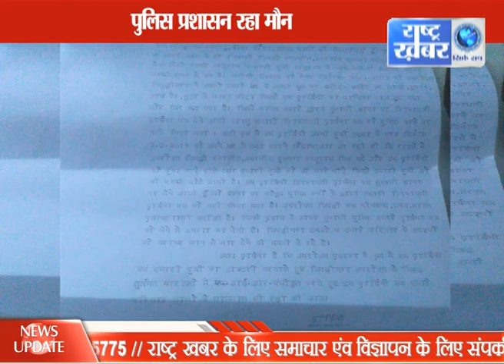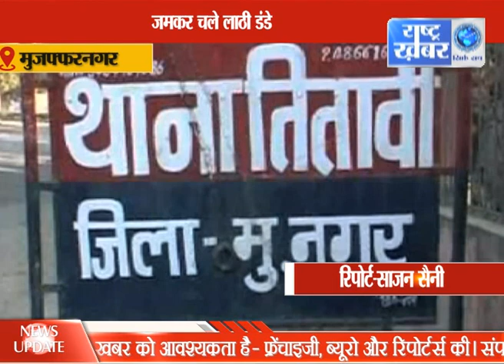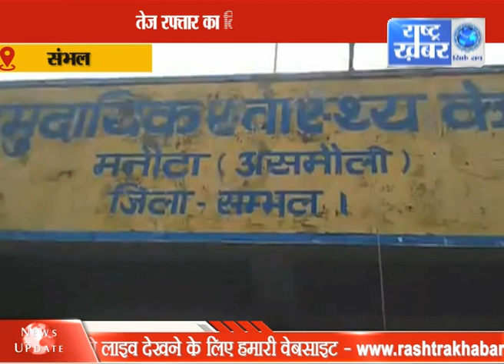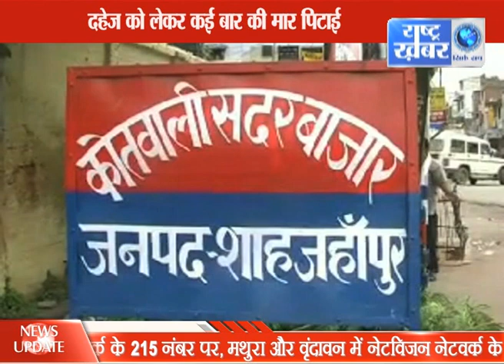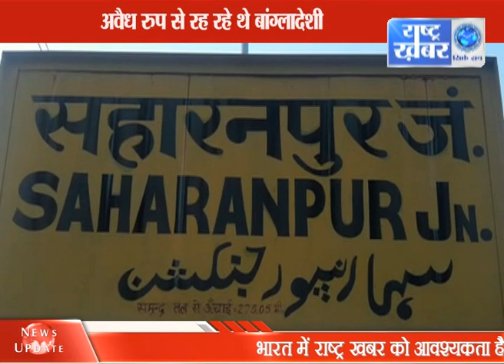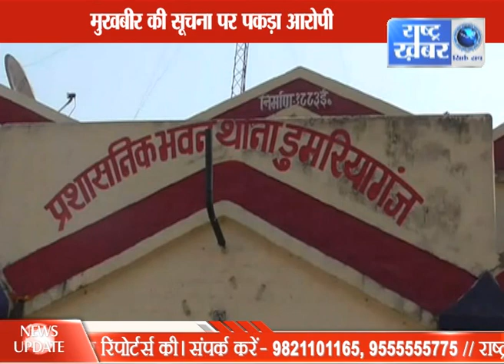UP BULLETIN 05 FEB // RASHTRA KHABAR //